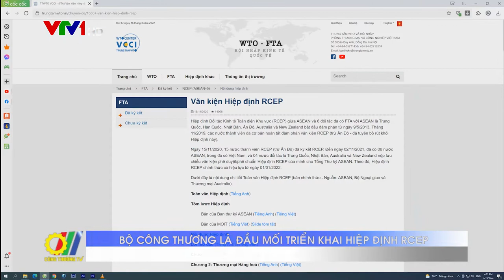Bộ Công Thương là đầu mối triển khai Hiệp định RCEP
Phó Thủ tướng Thường trực Chính phủ Phạm Bình Minh vừa có Quyết định chỉ định cơ quan đầu mối để triển khai Hiệp định Đối tác kinh tế toàn diện khu vực (Hiệp định RCEP)…